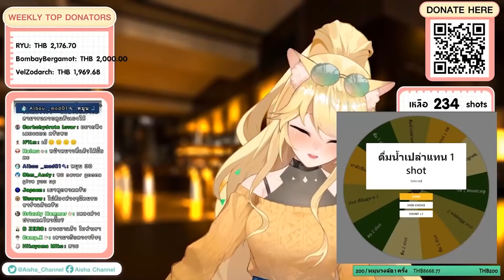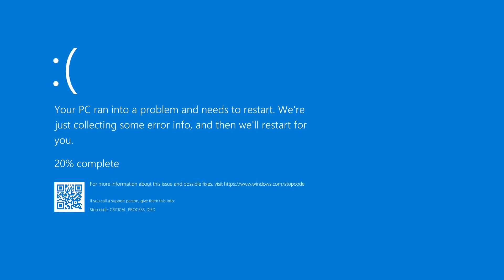รวมสุดยอดโมเม้นท์ในเดือนมกราคม! รู้จักไอช่าอย่างสุดซี๊ด💥💦!!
รวมโมเม้นท์ไอช่าจากเดือนมกราคม Aisha's Compilation January!!